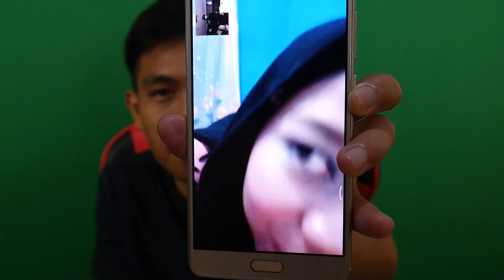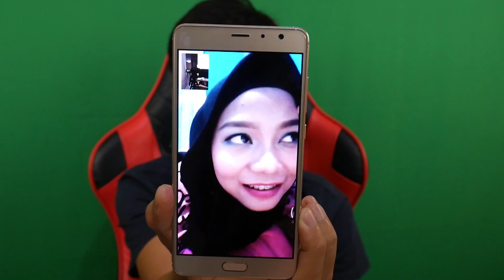Tips Dapetin Cewe di Aplikasi Lamour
credit ig :

narasumber @_syafriani

pemain gitar + vocal @brilianaditama